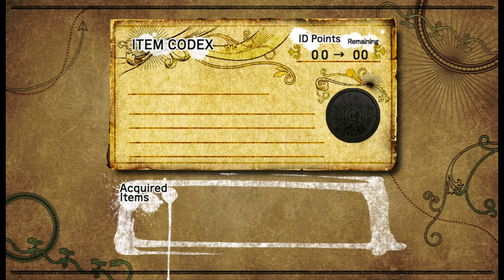AtS 1201 - Sonic and the Black Knight - 30 - dragon's lair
i was needed on the congo line

you know this raocow guy can be really frustrating to watch sometimes